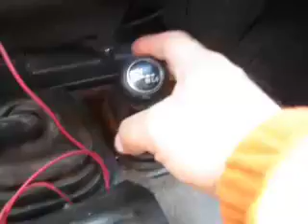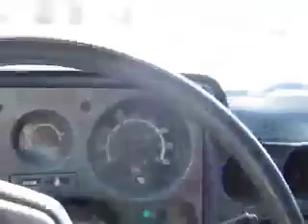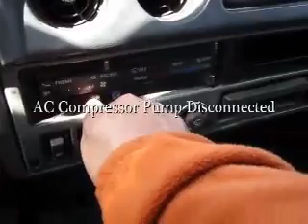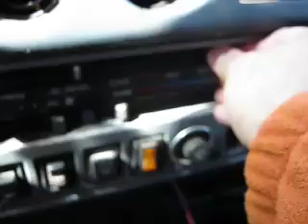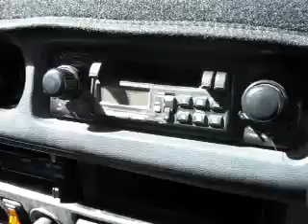FJ60C.mov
Just a video for the FJ60C showing its age. Resolution is awful as I shot it on a flip-phone I think.
The best part of the video are the last 30 seconds or so. Beautiful.